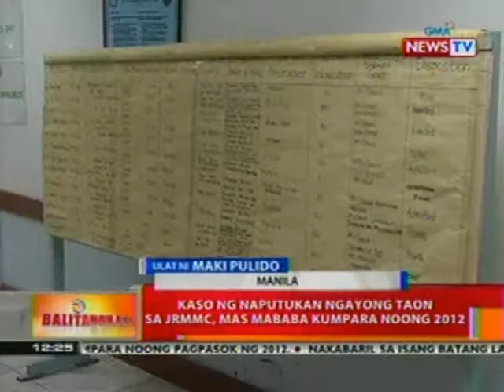BT: JRMMC, naka-alerto pa rin hanggang Jan 5 para sa mabibiktima ng paputok